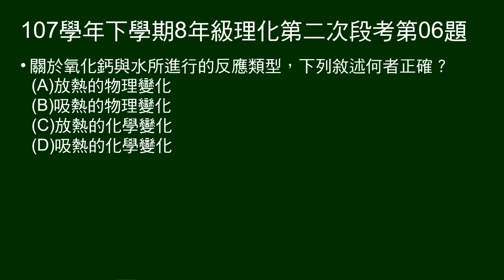107學年下8年級理化二段第06題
5～6題題組：
介紹以氧化鈣為加熱材料的免插電、免瓦斯火鍋。

第6題問氧化鈣與水作用的反應類型（吸放熱、物理變化或化學變化）